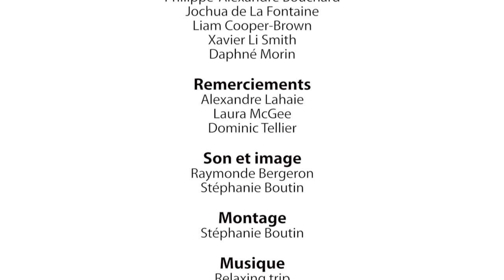Arts, lettres et communication, option Langues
Avec l’option Langues du programme Arts, lettres et communication, le Collège de Maisonneuve est le seul cégep francophone à Montréal à offrir un programme quadrilingue : espagnol, anglais, mandarin et/ou de l’allemand.